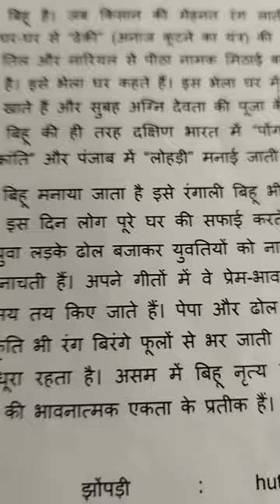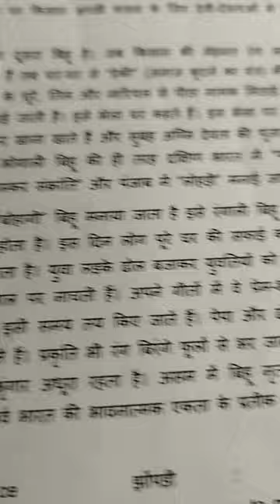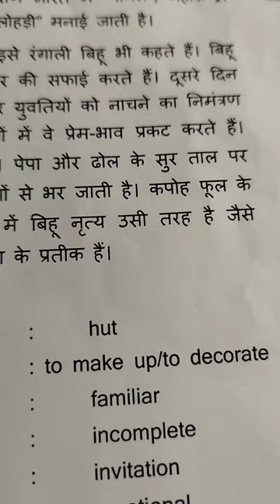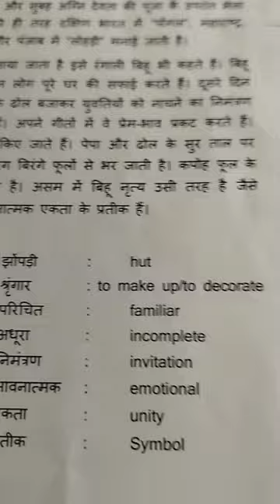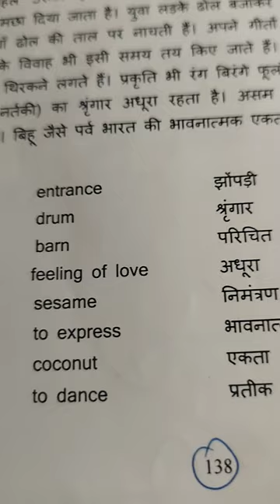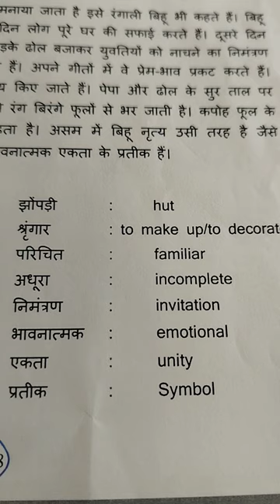Prabodh - 49.(Bhagh -3)- Central govt exams - Delhi - Bharat sarkar -Telugu